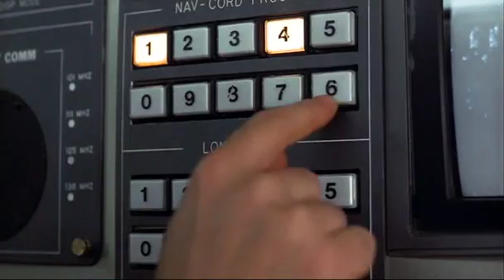Stripes Scene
The zip-in zip out scene / it's not Moscow it's like Wisconsin scene